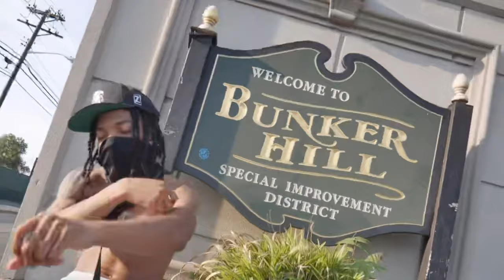ASTRO X QUA BXBY - STATIC (Shot & Edit by @twinteamfilmz )